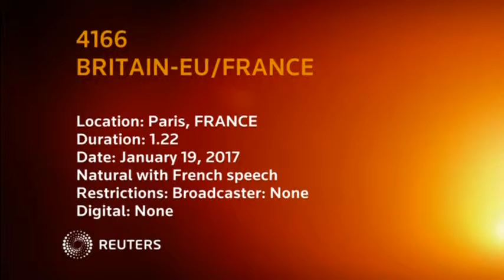Britain will not be allowed to cherry pick in Brexit talks - France's Ayrault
French Foreign Minister Jean-Marc Ayrault replies to his British counterpart Boris Johnson that France is not seeking punishment for the UK over Brexit, adding that the rhetoric is being used by Brexit advocates as a "smokescreen".

SHOWS:

PARIS, FRANCE (JANUARY 19, 2017) (REUTERS - ACCESS ALL)

1. ROOM IN FRENCH FOREIGN AFFAIRS MINISTRY WITH FRENCH FOREIGN AFFAIRS MINISTER JEAN-MARC AYRAULT (RIGHT) LISTENING TO SPEECH

2. AYRAULT LISTENING TO SPEECH

3. REPORTERS LISTENING

4. AYRAULT ADDRESSING REPORTERS

5. (SOUNDBITE) (French) FRENCH FOREIGN AFFAIRS MINISTER, JEAN-MARC AYRAULT, SAYING:

"I say it clearly here, there will be no cherry picking, otherwise it means the end of Europe. However it's not about punishing the United Kingdom, who says it's about punishment? I heard that expression used by my counterpart (British Foreign Secretary Boris Johnson) yesterday. In any case, it's not the position of France."

6. AUDIENCE LISTENING

7. (SOUNDBITE) (French) FRENCH FOREIGN AFFAIRS MINISTER, JEAN-MARC AYRAULT, SAYING:

"The British have made a choice which will have consequences, it's obvious. And bringing up punishment is in fact a smokescreen to allow those who spoke in favour of Brexit to minimise its impact in front of their people, because they see very well what the negative consequences are."

8. AYRAULT FINISHING SPEECH AND LEAVING PODIUM

STORY: Britain will not be allowed to cherry-pick over details on forthcoming Brexit negotiations, France's foreign minister said on Thursday, adding that the talks would not aim to punish Britain over its vote to quit the European Union.

"I say it clearly here, there will be no cherry picking, otherwise it means the end of Europe. However it's not about punishing the United Kingdom, who says it's about punishment? I heard that expression used by my counterpart (British Foreign Secretary Boris Johnson) yesterday. In any case, it's not the position of France," Jean-Marc Ayrault told reporters at a New Year's address.

Ayrault made the comments after British Foreign Secretary Boris Johnson raised hackles by comparing any attempt to punish Britain to a World War Two escape movie.

added Ayrault.